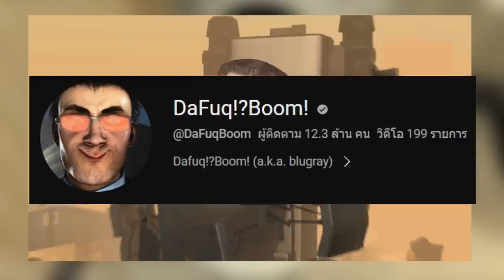Skibidi Toilet | ตัวละครลับที่กำลังมา !? 📺🚽